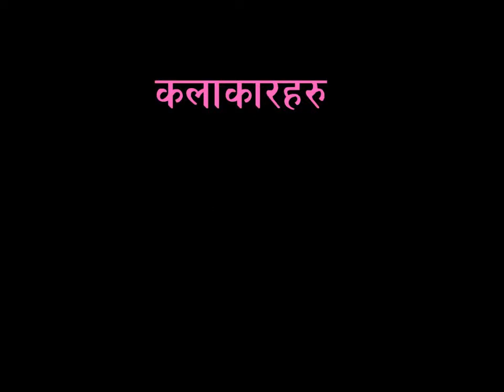Brother's Entertainment (दाजुभाईहरुको मनोरंजन )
Welcome to Mk Creation.